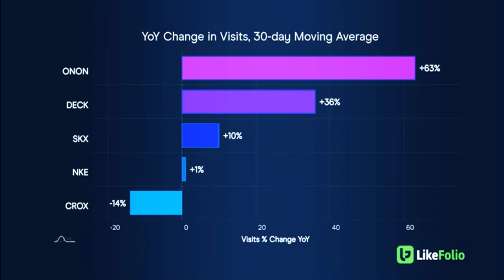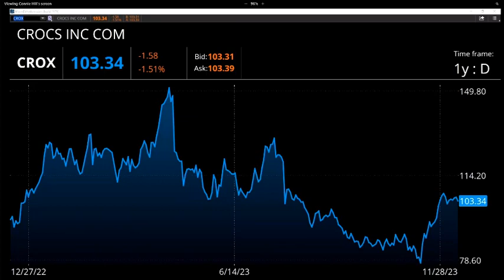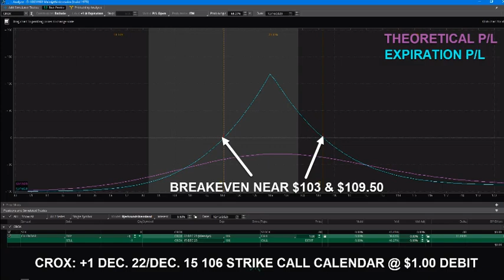Crocs, Inc. (CROX) Long Term Outlook